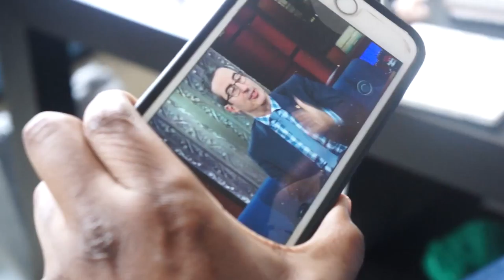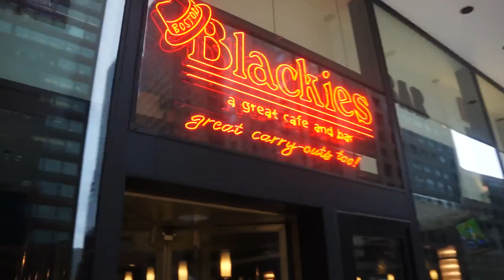THIS ISN'T CAJUN FOOD